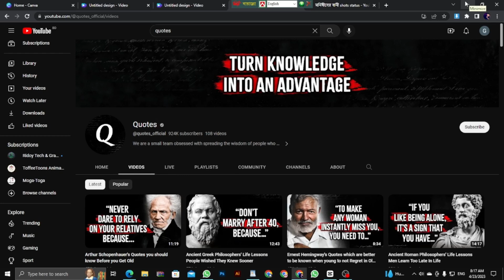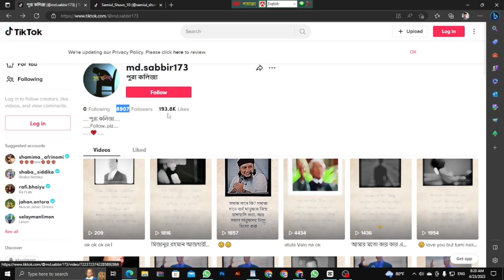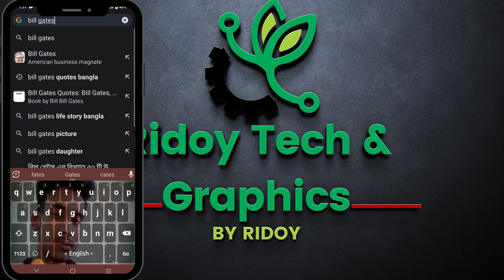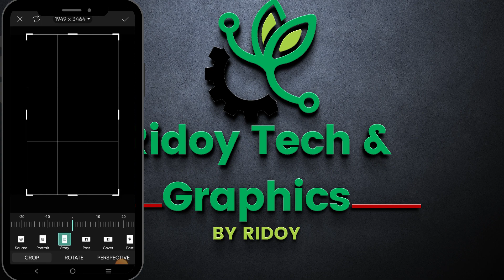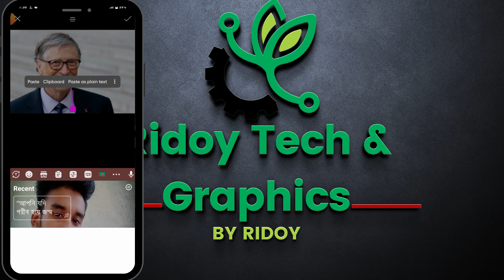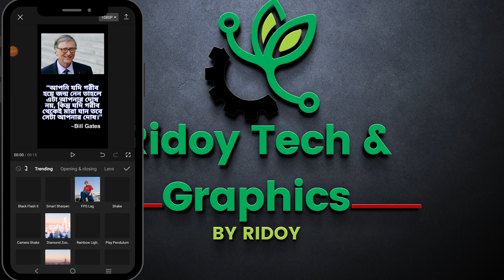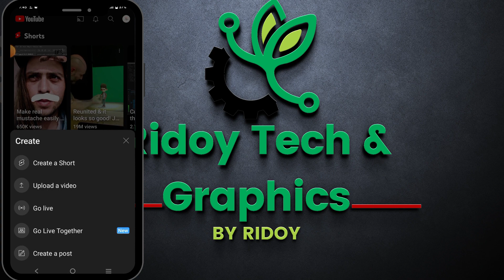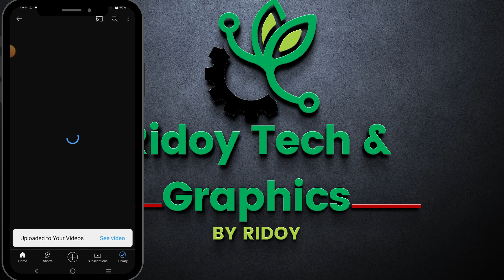মনিষীদের বানী আপলোড করে ইনকাম || Income by uploading the words of the sages.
Income by uploading the sayings of sages || Income by uploading the words of the sages.
Hello,
I am Ridoy,, I am a student. I have been working with technology for 5 years. Including mobile App, website, computer application, computer program, etc. Also I have been working as graphic design in fiber for 4 years. My work Inside T-shirt, Business cards, Book covers, Poster design, Flyer design, Yard sign, Tatto design etc. This kind of
I will upload some videos for you from my experience. Please support me a little
18000 $ 🤑 | Earn 18000$ by uploading Manishid's words on YouTube Make Money Online
Make Money Online | Make Money Online 2023 | Earn 18000$ by uploading Manishi's words on YouTube
Earn 200$ by uploading Manishi's sayings on YouTube Earn 200$ by uploading Manishi's sayings on YouTube
Earn 1000$ From Youtube|How to Earn Money from YouTube
Copy Paste Income $ on YouTube - True or False? Reality of Earning from YouTube